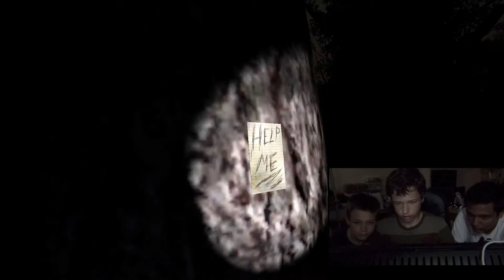WE PLAY SLENDER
We play SLENDER!  watch us almost crap our pants trying to collect the eight pages!